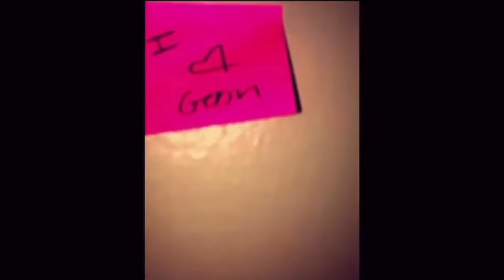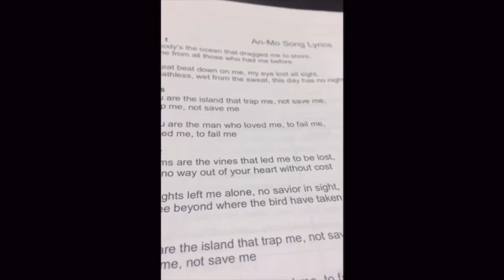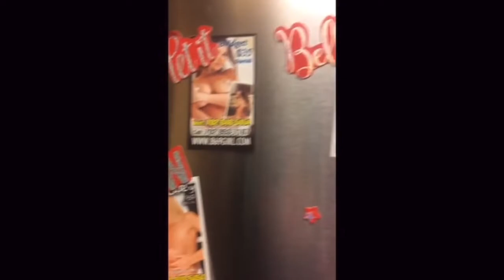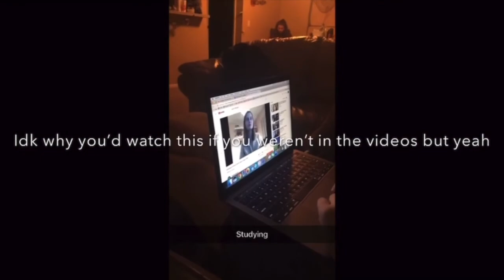Keeping Up with the Californians... P3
the dramatic tv series that the world never got to see (because it was never created)

IN THIS EPISODE:
Elocution lessons, Geon helps me and Emma decorate, everybody gets to sing karaoke on at least 3 separate occasions, 90’s night, we do Halloween in style with the best costumes ever, Rachel & Brie’s first Thanksgiving, and take a look behind the scenes of the 2017 New Kid & Christmas Show preparations. Also tide pods, $10 signs, a dance mat, red hair dye, and Evan almost literally breaks a leg in the costume cupboard.

I am not an official "Youtuber". I make videos for FUN and I welcome your feedback, but these videos are simply to preserve memories and save space on my iCloud account.